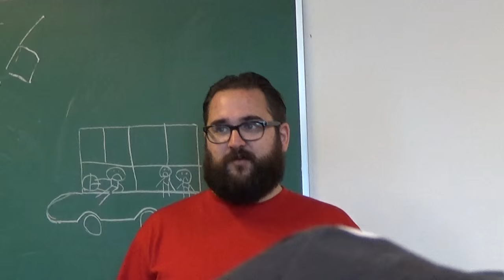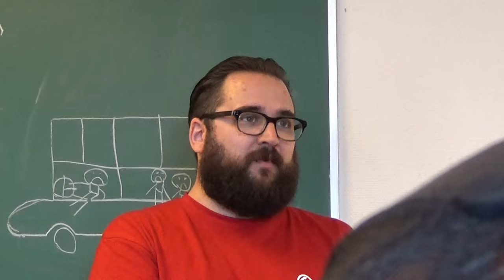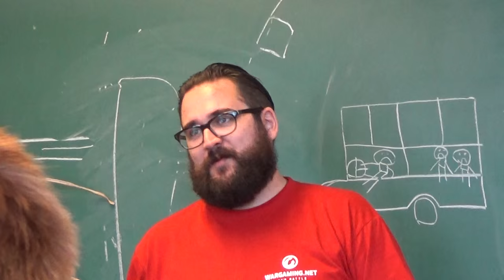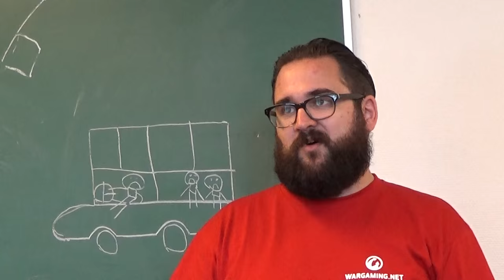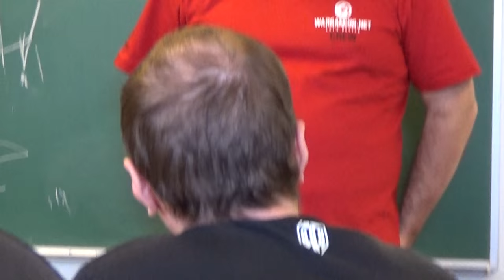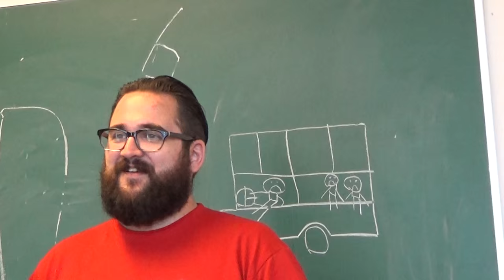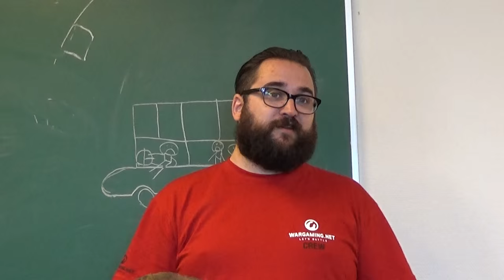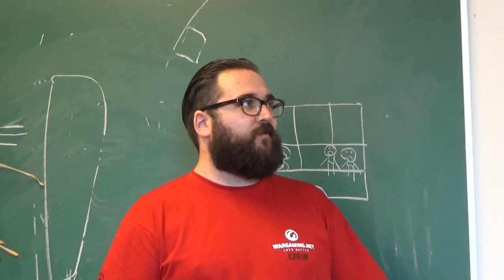Q n A session with Wargaming staff